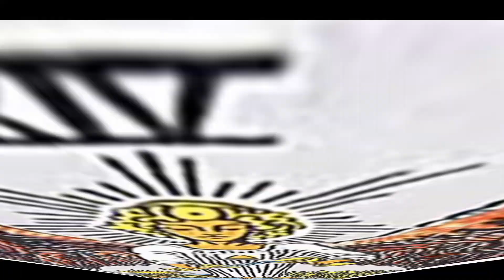I'm a Child of Saturn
💀 You're Lost at Sea 🌊
💀 You're Legally Dead 🌹 A Social Security
💀 Federal Reserve Act of 1913 claims you as a SLAVE. Papal Bulls say you are OWNED physically and spiritually.

💘 Join Us in Blood Publicly ☄